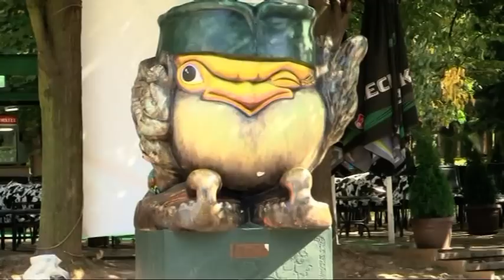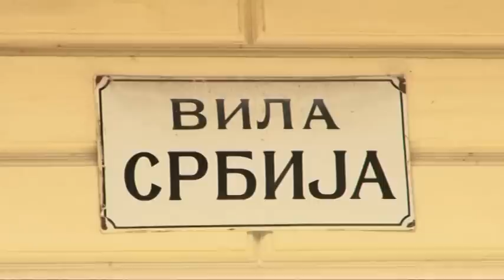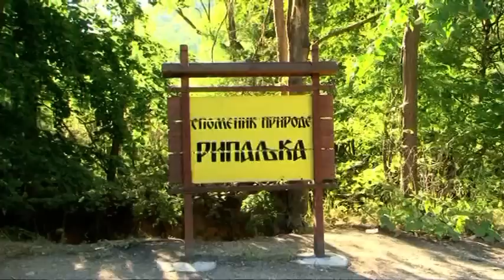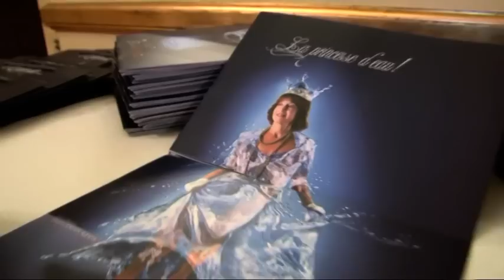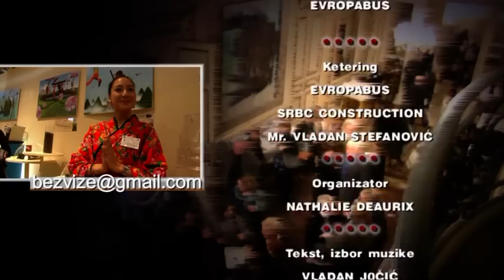BANJE SRBIJE U PARISKOJ REZIDENCIJI